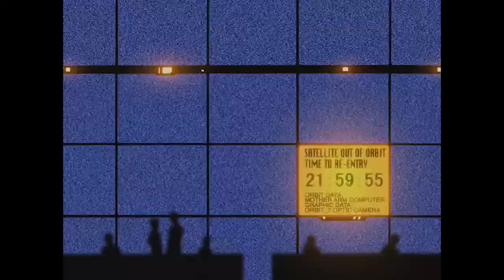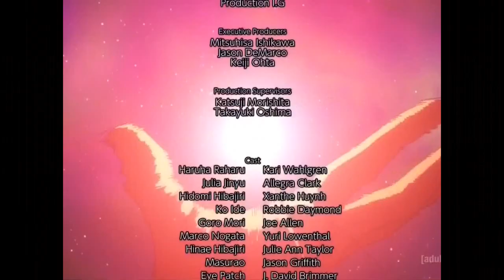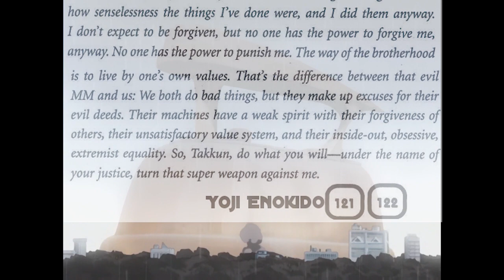Haruko is NOT THE VILLAIN of FLCL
Anime’s galaxy-trotting freedom queen is at it again, but let’s not get too hasty in labeling her the villain.

Hit me up: Twitter.com/_ExoticManeuver

FLCL
FLCL Progressive
FLCL Vol. 2 & Vol. 3  - Yoji Enokido
FLCL Manga - Hajime Ueda

Hang A Vulture! - The Pillows
RUNNERS HIGH - The Pillows